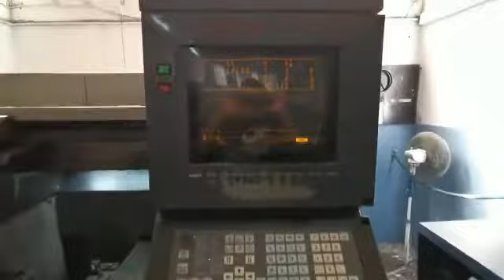MAZAK QUICKTURN 10 CNC Torna + Çubuk Sürücülü